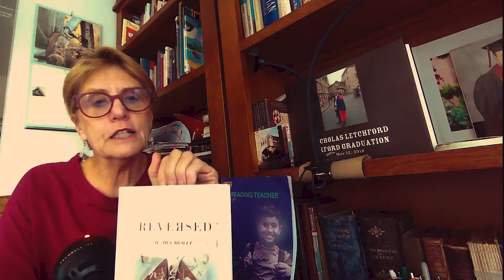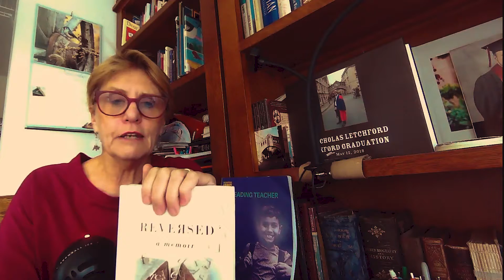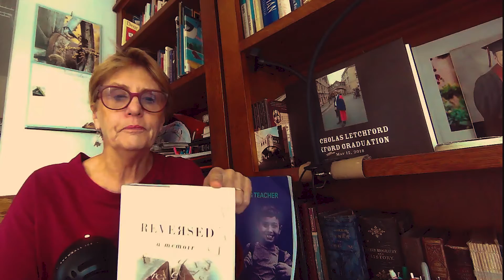Reversed a Memoir: The Story Behind the Book - Part 4: Lubbock